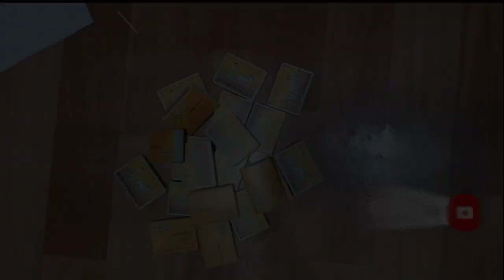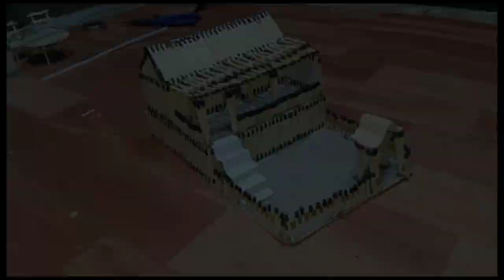How To Making Home | माचिस घर | Home' - Match Stick Home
Namaskar dosto swagat hai aap ke apne your tube channel me dosto aap es channel par Rog naye_naye amazing video milate rahenge Jo ki aap logo ke liye bahut hi jyada Manoranjan deta rahega .
नमस्कार दोस्तों स्वागत है आपके अपने youtube चैनल में दोस्तों आपको यहां से रोज नए नए मनोरंजक वीडियो मिलते रहेंगे.
how to make without electricity water pump.
renmbow water pump.
how to make Amaging water pump.
experiment video.
experiment.
matchstick dengerous idea.
machis experiment.
experiment video.
Matchstick Cup.
How To Matchstick Idia.
matching home.
matchstick home making.
amazing miniature chair making video.
माचिस कुर्सी.
amazing video.
crazy Chair.
माचिस टेबल कुर्सी.
How To Make Dining Table.
Amazing Dinner Table.
Making Video.
Machish Dining Table.
Crazy Dinner Table.
Crazy Welles Home.
माचिस घर .
Matchstick Making Home.
How To Matchstick Making Home.
Home making.
Home Gift.
Match Steck Home.